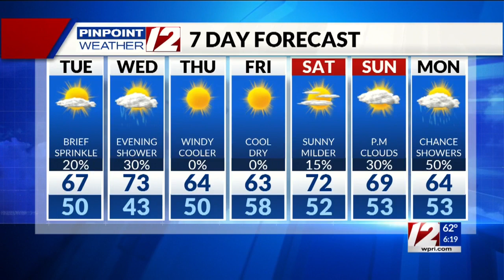Pinpoint Weather 12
Tony Petrarca has your updated forecast..